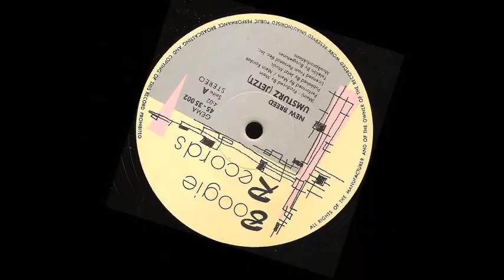Umsturz Jetzt - New Breed (Intro en Español)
En un esfuerzo por simplificar y estructurar el género Hi NRG de una manera consciente para hacerlo divertido y digerible a sus adeptos, el grupo estadounidense de estudio New Breed; presenta este prototipo experimental de música bailable a la industria en 1984, Umsturz (Jetz), que en un principio no era considerado esencial para el desarrollo del género y que sin embargo, con discreto despliegue publicitario, llega hasta nuestros días tal como se le conoce desde su salida al mercado en México, esto es el disco mas extraño, que aun hasta hoy sigue siendo extraño